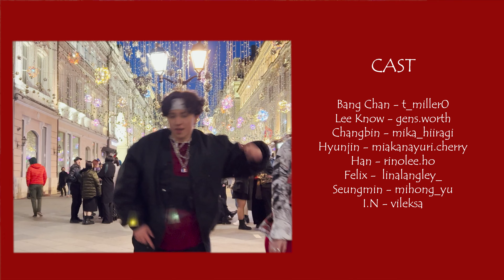[KPOP IN PUBLIC] Stray Kids (스트레이 키즈) - MIROH | DANCE COVER BY MYVIBE |OT8| [ONE TAKE]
We have a new cover again, the past months have been very busy, and we tried very hard, so we really hope that you’ll like it! Stray Kids is a new era for us, which we are only discovering for ourselves, but MIROH is the song that captivated each of us from the very beginning and we have long dreamed of putting it on. So… we did it! 🥺 And hope you are enjoy watching this cover!

Camera: @redjikun
Edit: @gens.worth